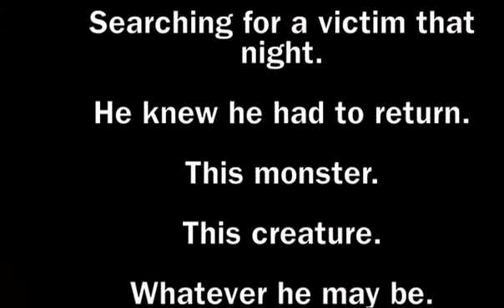Halloween: Investigating Smith's Grove Teaser Trailer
This is my new upcoming Horror film!!